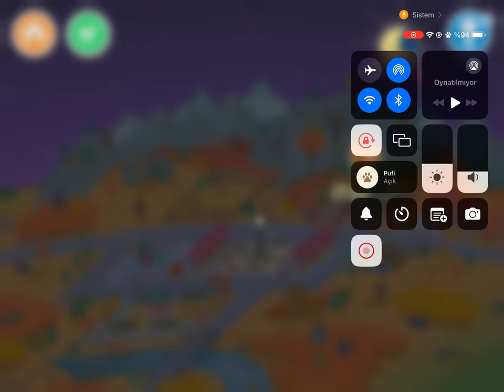Toca Boca Life World - Bir Gün Boyunca Restoranda Kaldım Part 1